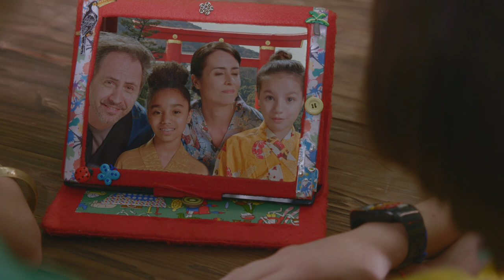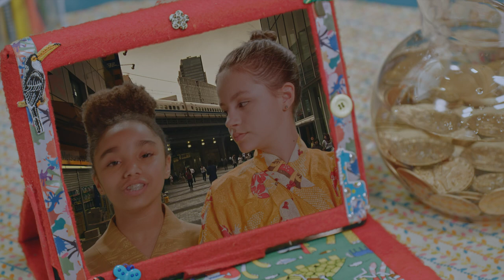Episodio Completo: Agatha | T03 E13 | El Zoo de Zu 🦒✨